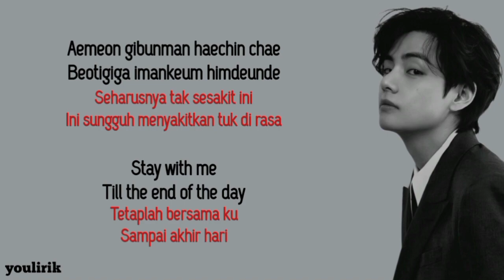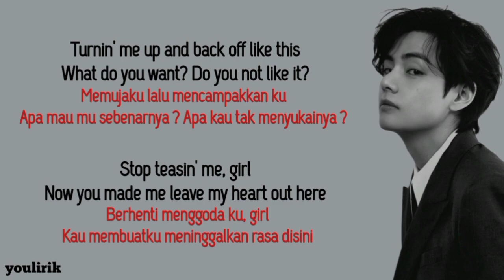V - Slow Dancing | Lirik dan Terjemahan